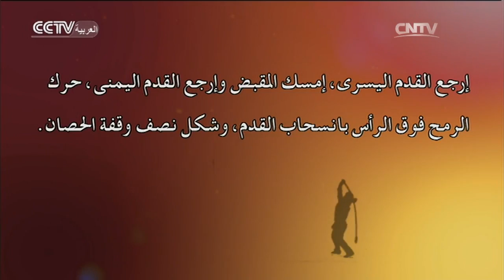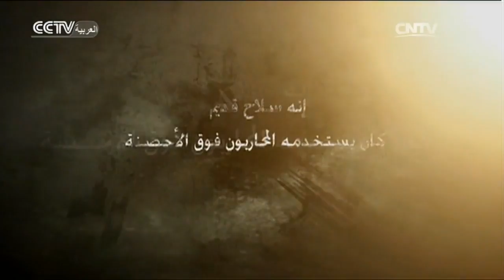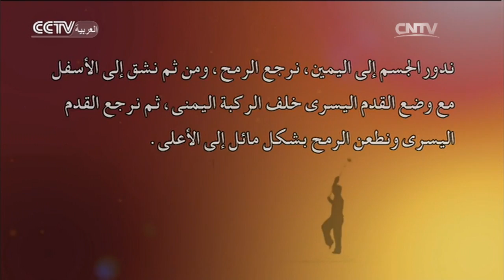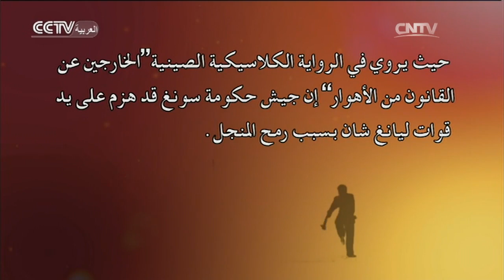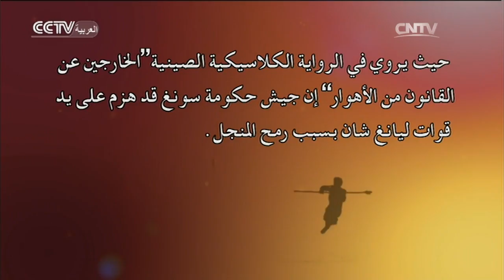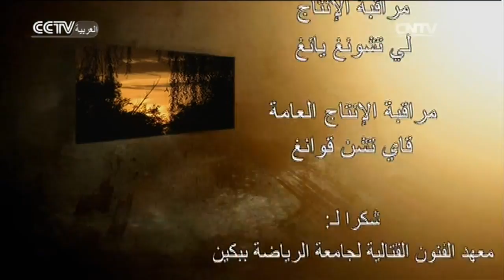الكونغ فو: لعبة الرمح الحلقة 14